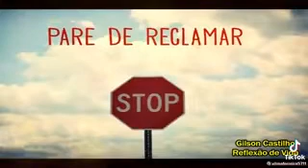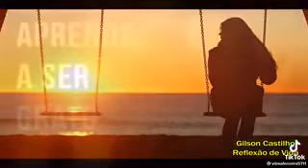Deus sempre fiel para 🙌🏻